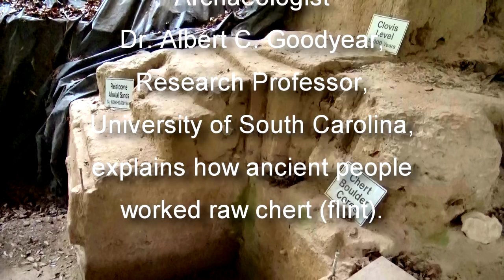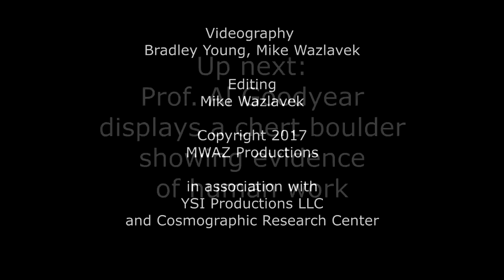Topper exposes Pre-Clovis tool-making & YDB Platinum anomaly 3/4 (Graham Hancock w/ Dr. Al Goodyear)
(part 3 of 4) While compiling research for his new book “America Before”, Graham Hancock and wife Santha, with Randall Carlson et al. visit the artifacts display of Clovis stoneworks at the Salkehatchie campus of the University of South Carolina, near Allendale, that were unearthed at the nearby Topper Site along the Savannah River. Guided through the collection of chert tools by USC Research Professor and Comet Research Group member Dr. Albert C. Goodyear, the group is introduced to the many artifacts – some of which have been dated to 35,000 years ago and older, throwing into question the timing of the peopling of the Americas. Further episodes (parts 5+) capture the interview and discussions on-location at the excavation "dig" site, and may be released at a later date….